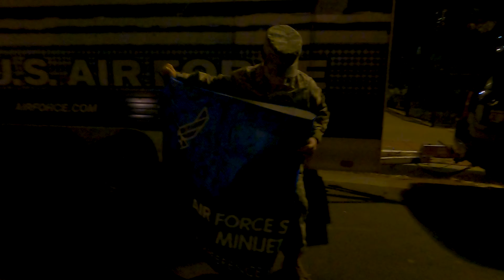Walking down Hollywood Red carpet during Christmas Parade | Cadet VLOG takeover DRAMATIC MUCH?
Walked down the Hollywood Red carpet during the Christmas parade. My senior cadets had the opportunity to help out and experience this yearly event in Hollywood.

I am a 20 year Air Force veteran. After serving the military, I decided to continue wearing the uniform as an Air Force Junior ROTC Instructor. My position now is an Aerospace Science Instructor (ASI) and I teach high school kids about life and leadership.

I am also a photographer and videographer on my spare time.

Main Camera
Secondary Camera
Favorite Lens 85mm f/1.4
My nifty 50 Prime lens
28-70mm f/3.5-5.6 OSS Zoom Lens
ACTION Camera
Samyang AF 24mm f/2.8
Zhiyun WEEBILL S

Thank you for the support!  Everything in this videos is based on information I learned from online resources, my own experience, and books I have read.  Please do your own research before making any important decisions.  You and only you are responsible for any and all digital marketing decisions you make.